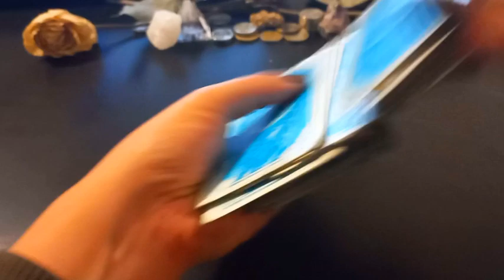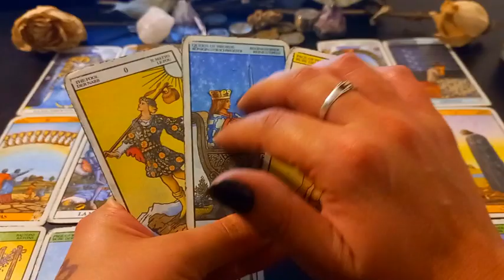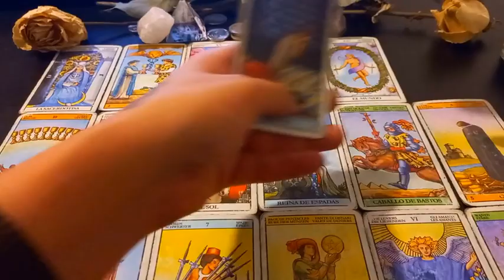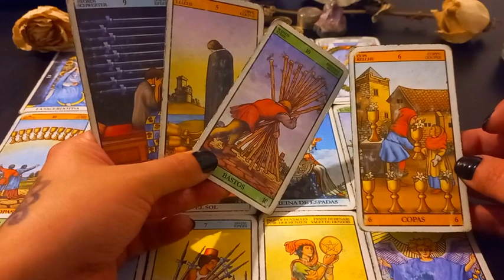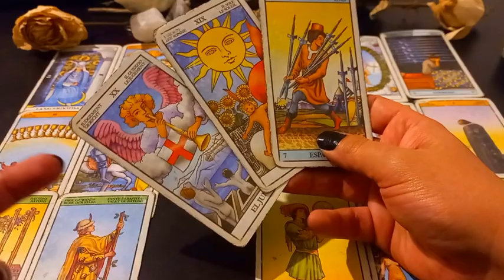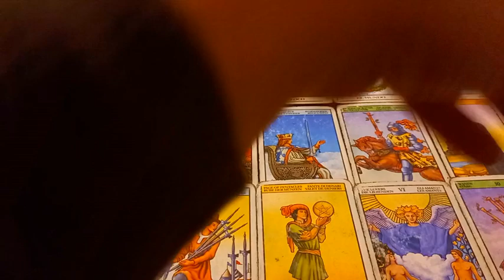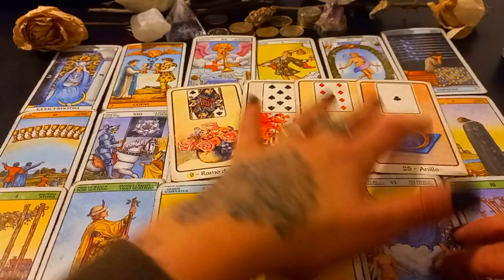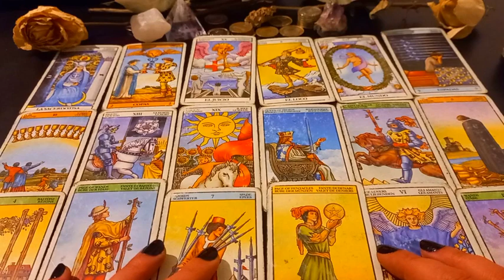TAURO TAROT⚡ Cuidado con la lucha de egos!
Muchas gracias!!  ♥️♥️♥️